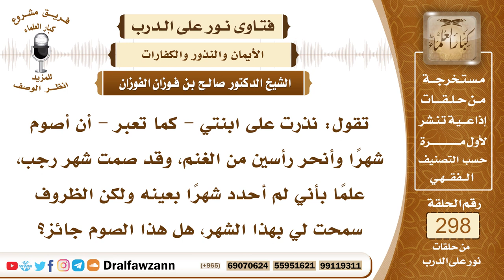4974- نذرت صيام شهرين وذبح رأسين وصامت شهر رجب، فهل فعلها صحيح؟ - الشيخ صالح الفوزان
"السؤال: جزاكم الله خيرًا وأحسن إليكم، تقول: نذرت على ابنتي - كما تعبر - أن أصوم شهرًا وأنحر رأسين من الغنم، وقد صمت شهر رجب، علمًا بأني لم أحدد شهرًا بعينه ولكن الظروف سمحت لي بهذا الشهر، هل هذا الصوم جائز؟
الجواب: نعم هذا الصوم جائز، ما دمت لم تحددي شهرا معينا، وصمتي شهر رجب عن النذر وبقي عليك الشهر الثاني تصومينه إن شاء الله، وعليك أن تذبحي الرأسين من الغنم، وتنفذي ما نويت فيهما من توزيعهما على الفقراء والمساكين، أو حسب ما نويتي.

السيرة الذاتية :
للاشتراك في قناة الشيخ صالح الفوزان

14_ الشيخ محمد أمين الشنقيطي
يتيوب

15_سماحة المفتي عبد العزيز آل الشيخ
 يوتيوب

رئيس الفريق
لمشروع كبار العلماء